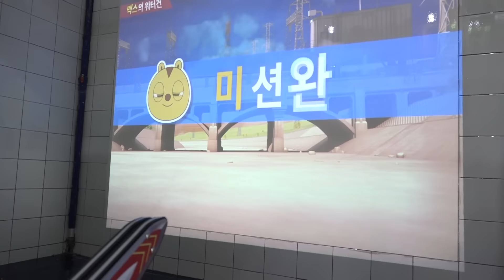Boram bermain dengan ayah di taman bermain dalam ruangan